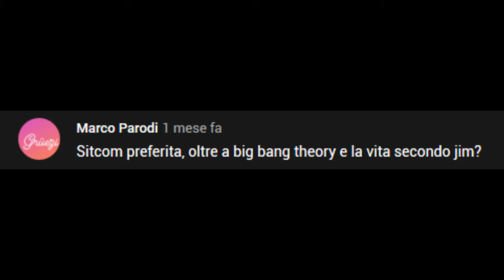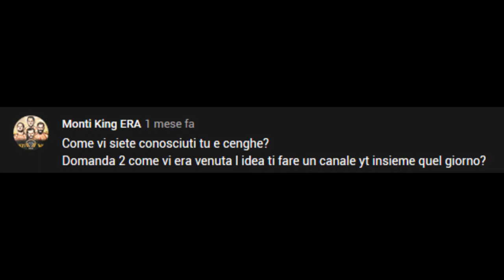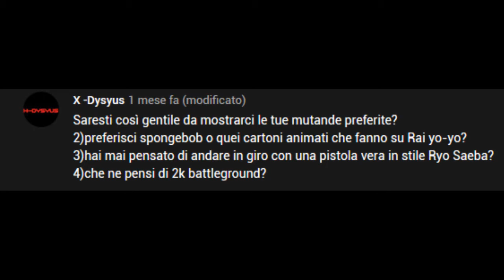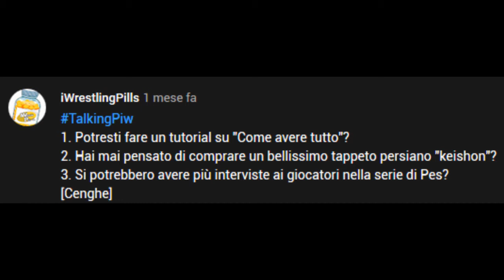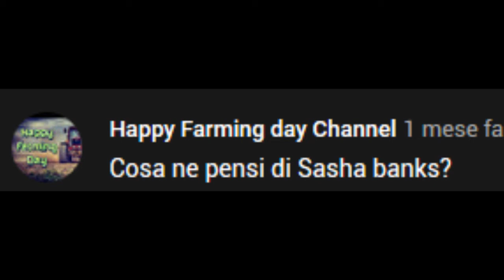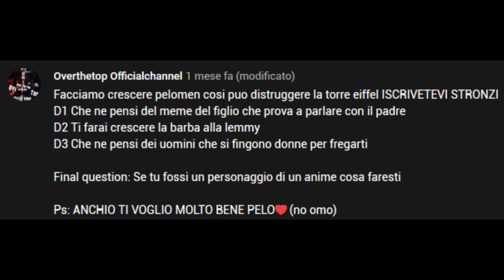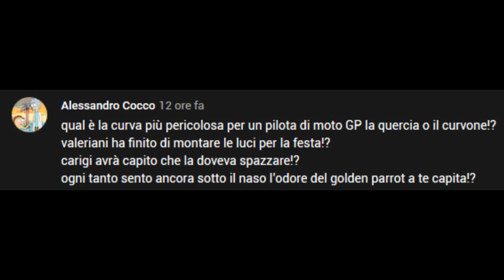Talking PIW #24 - Che ne pensi di Dragonball Super?